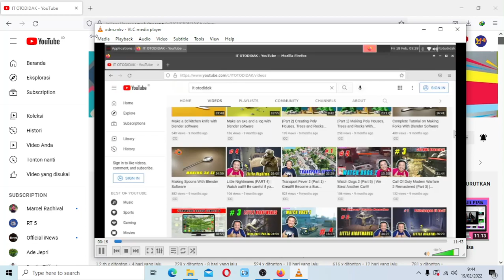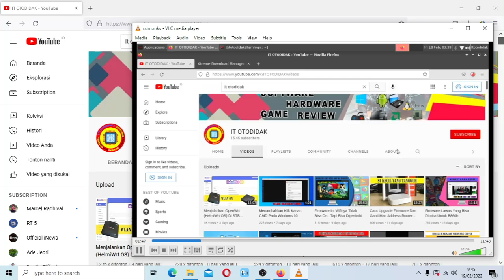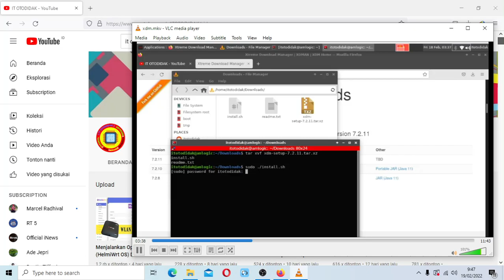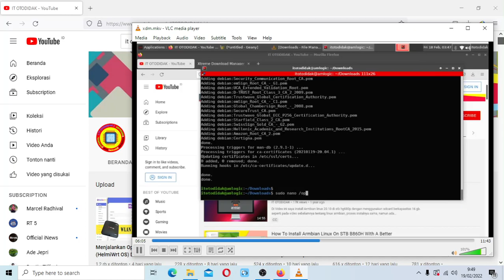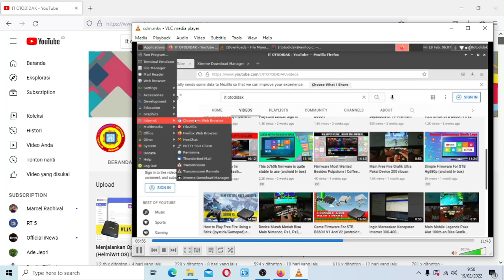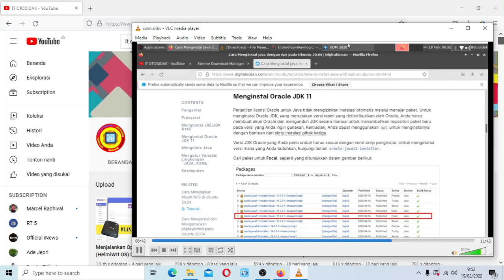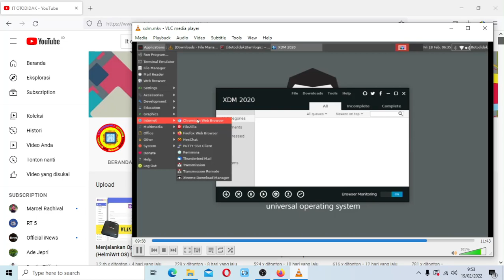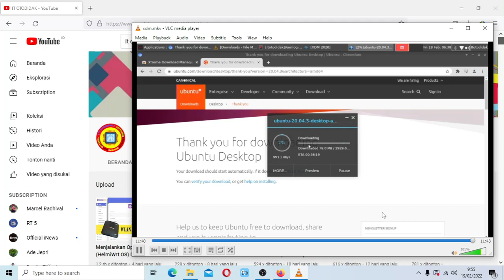Supaya Download Di Armbian Linux Hg680p/B860h Menjadi Lebih Cepat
Saya Install Download Manager Di Armbian Linux pada stb hg680p/b860h. menggunakan download manager di armbian linux menjadi lebih cepat dalam mendownload file. seperti apa cara installnya. silahkan tonton video ini dari awal sampai akhir dan Jangan lupa untuk klik like share dan subscribenya serta tekan loncengnya supaya bisa mendapatkan info-info menarik dari channel  @IT OTODIDAK